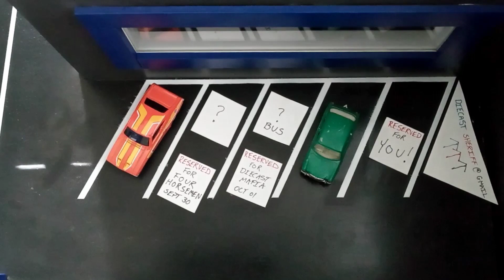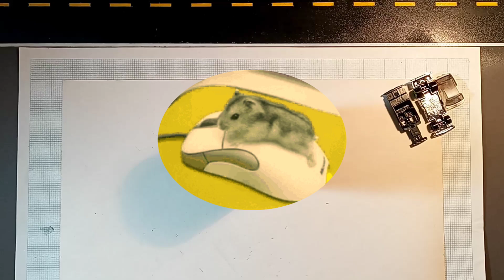Three Blind Mice Ford "Mouse Click Falcon" XB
Today we participate in another Three Blind Mice Invitational, the 73' Ford Falcon XB! Thank you to George, Paul and Lee for inviting all of us to join! I call this Mouse Click Falcon!

Need decals:
Kenny Terry

Need a casting
Treasure_Couple

Need an enengine
Bench Werks